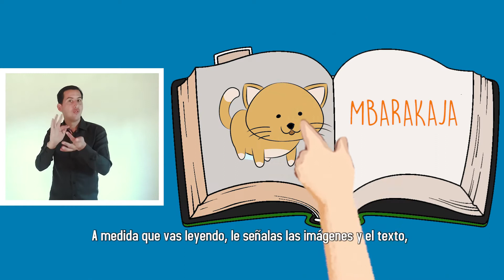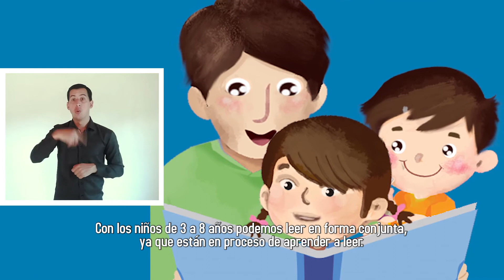Tipos de lectura según las edades - Tutorial Amor por la Lectura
Para que los niños y niñas de 0 a 6 años, disfruten más de un cuento o historia, podes leerles en voz alta, hacer gestos y personificaciones. ¡Esto llamará más su atención! Y si tu hijo o hija tiene entre 3 y 8 años, invitale a leer en voz alta contigo, será una experiencia muy divertida.